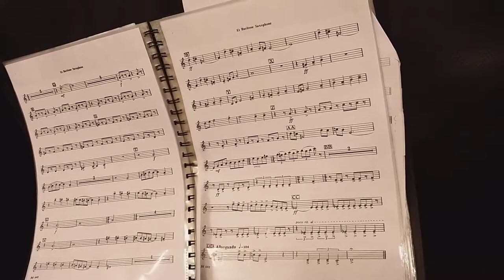單康翹 saxophone 1B 7/11 功課